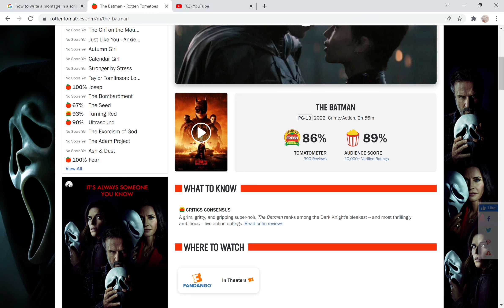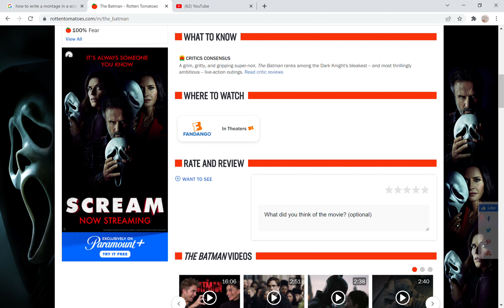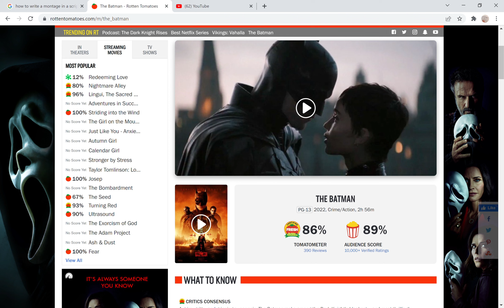THE BATMAN! SPOILER FREE REVIEW! I LOVE THIS MOVIE!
Howdy all! over the weekend I had the pleasure of watching THE BATMAN and boy did it knock my socks off! I really enjoyed it and I hope you all enjoy my spoiler free review of the film in which I talk about some of the basic superficial things I like about the film. that being said, I hope you all have a great day and a great rest of the week!